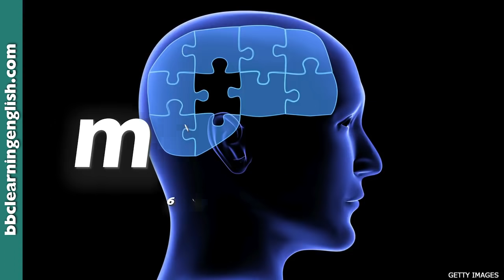BOX SET: 6 Minute English - 'Emotional Wellbeing' English mega-class! One hour of new vocabulary!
Improve your English vocabulary and speaking with this 'emotional wellbeing' 6 Minute English compilation from BBC Learning English! One hour of listening practice to help improve your English listening and learn LOTS of new vocabulary! There are 10 episodes and each contains authentic listening practice, fun quiz questions, analysis of new vocabulary and looks at how to use these words in real-life contexts!

0:00 What to do when you can't sleep
06:09 Improving your memory
12:13 Can you spot a lie?
18:17 The soothing power of books
24:21 Are you good at complaining?
30:25 How resilient are you?
36:29 Mental health in the workplace
42:33 How to disagree better
48:37 Anxiety and evolution
54:41 Why do people like sad music?

If you are affected by any of the issues discussed in these programmes, visit the BBC Action Line webpages for sources of information and support

(IMAGES: GETTY)
𝐃𝐢𝐬𝐜𝐨𝐯𝐞𝐫 𝐦𝐨𝐫𝐞 𝐩𝐨𝐩𝐮𝐥𝐚𝐫 𝐞𝐩𝐢𝐬𝐨𝐝𝐞𝐬 𝐡𝐞𝐫𝐞: